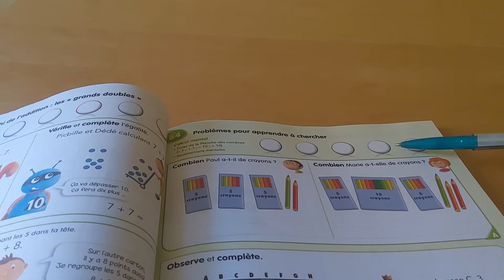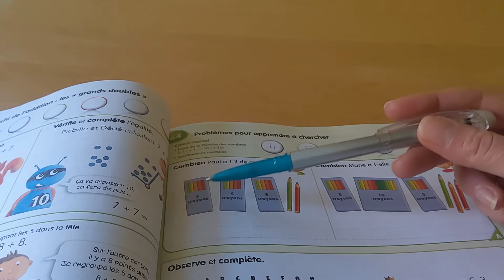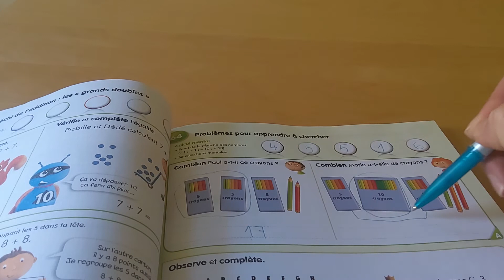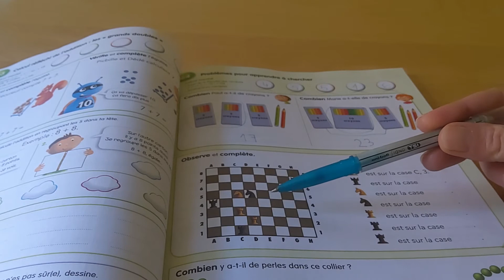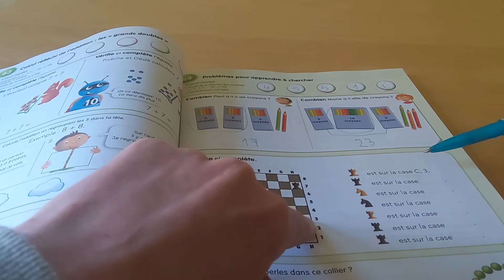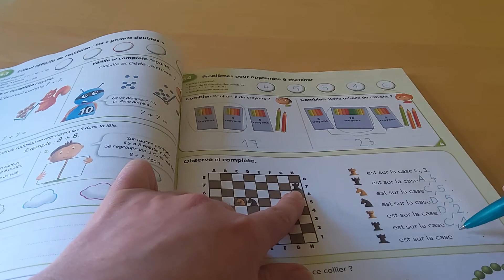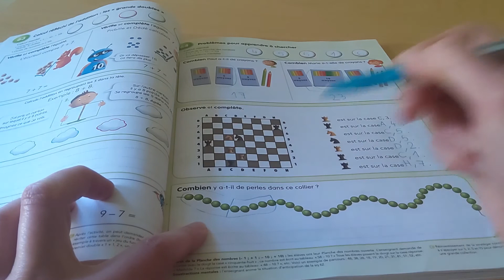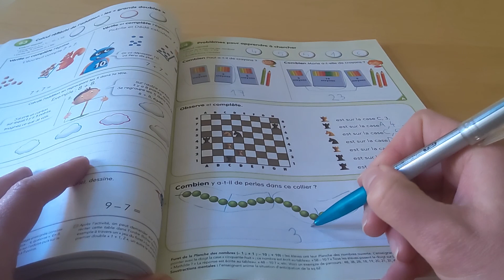CP Picbille séquence 64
Cette vidéo permet de réaliser la séquence 64 du fichier de Picbille.